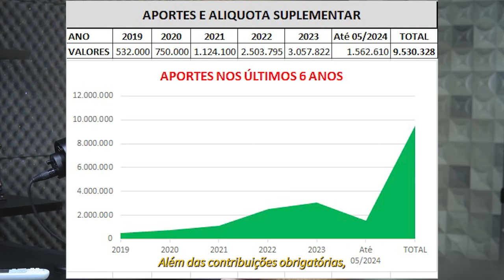Reportagem sobre a situação do IMPREM sob a gestão do prefeito Reinaldo Savazi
O prefeito Reinaldo Savazi, de Palmeira d'Oeste, tem realizado importantes intervenções financeiras no Instituto de Previdência Municipal (IMPREM) desde o início de sua gestão. Quando assumiu a prefeitura, o IMPREM enfrentava dificuldades financeiras significativas, com recursos limitados para cobrir as aposentadorias dos servidores municipais. Diante dessa situação crítica, o prefeito Savazi agiu prontamente e, com o uso de recursos próprios do município, efetuou um aporte de R$ 9,53 milhões para estabilizar as finanças do instituto.

Essa medida foi crucial para garantir o pagamento das aposentadorias e pensões, trazendo alívio e segurança para os beneficiários e contribuindo para a sustentabilidade financeira do IMPREM. A administração atual tem demonstrado um compromisso contínuo com a melhoria da gestão dos recursos e a transparência na condução das finanças do instituto. Isso reflete o esforço da gestão Savazi em assegurar que os direitos previdenciários dos servidores municipais sejam preservados e que o IMPREM continue a ser um pilar de suporte para a comunidade aposentada de Palmeira d'Oeste.

Para mais informações sobre as ações do IMPREM e atualizações recentes, você pode visitar o site oficial do instituto aqui.

Pesquisa sobre a intervenção financeira no IMPREM

A gestão de Reinaldo Savazi vem sendo marcada por uma série de decisões administrativas focadas em restaurar e melhorar a saúde financeira de instituições chave para o município, como é o caso do IMPREM. Ao identificar a falta de fundos suficientes que ameaçava a continuidade dos pagamentos de aposentadorias e pensões, o prefeito priorizou a alocação de recursos municipais para sanar essas urgências.

O montante de R$ 9,53 milhões representa uma injeção significativa de recursos, visando não apenas a cobertura dos compromissos imediatos mas também a reestruturação financeira do instituto para futuras obrigações. Esta abordagem proativa na gestão dos recursos do IMPREM é um exemplo de administração pública responsável e eficaz, destacando a importância da governança no setor público.

Esta resposta foi baseada em informações do site oficial da Prefeitura de Palmeira d'Oeste e do site do IMPREM​ (A Voz das Cidades)​.